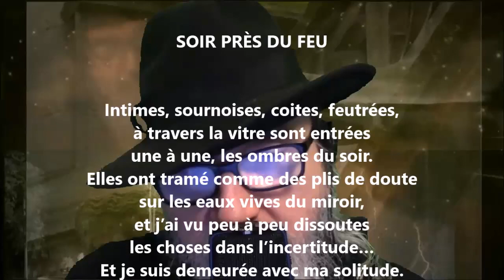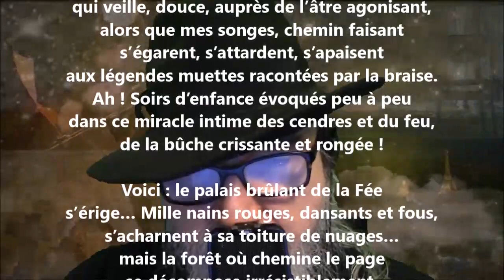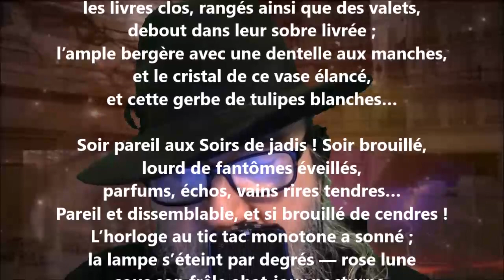Soir près du feu - Renée de Brimont lu par Yvon Jean